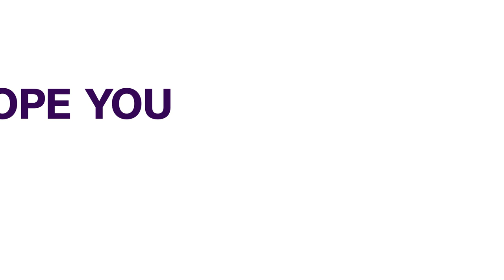Benue L G Polls: Political Parties Sign Peace Accord, Security Agencies Assure Of Protection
Ahead of Saturday's local government election in Benue State, heads of security agencies, state independent electoral commission and political party stakeholders have signed a peace accord.

At a stakeholders meeting organized by the Benue state police Command in Makurdi, the police Commissioner, CP Hassan Yebanet, who supervised the meeting assured residents of adequate security during and after Saturday’s local government elections as sufficient personnel have been deployed to all corners of the state.

Also speaking the Chairman of the Interparty Advisory Council, Ibrahim Idoko along with the political parties expressed worries about the level of preparedness of BISEC, but the Chairman of the electoral body assured the political parties of a level playing field for all.